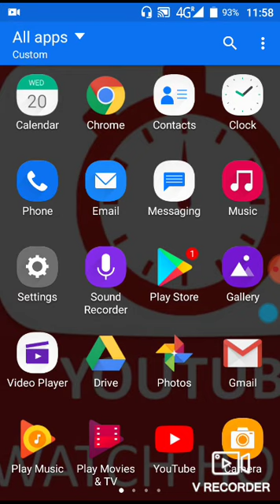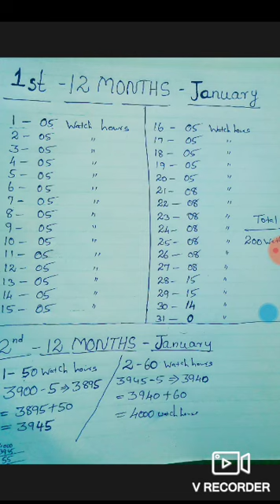WHAT IS YOUTUBE WATCH HOURS, DOUBTS IN TAMIL(youtube watch hours சந்தேகங்கள் பற்றிய முழு விளக்கம்)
MY ANOTHER TAMIL ANYONE DEFINITION FIND CHANNEL LINK